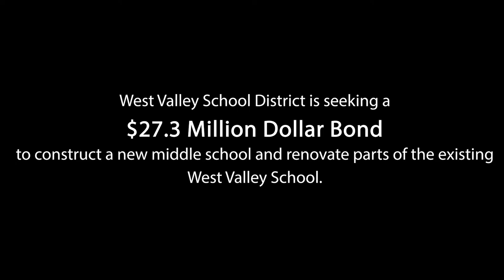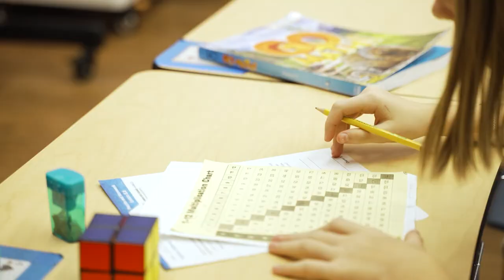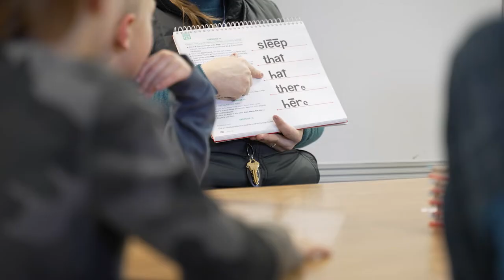Bond Introduction | West Valley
The West Valley School District seeks a bond to construct a new middle school and renovate parts of the existing school. In the coming weeks, we'll be telling you why.